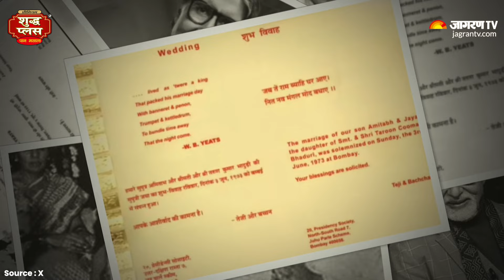Aamir Khan हैं Amitabh Bachchan के 'No. 1 Fan', दिखाया Jaya Bachchan से जुड़ा 51 साल पुराना सबूत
Quiz Reality Show Kaun Banega Crorepati Season 16 के मंच पर Amitabh Bachchan का जन्मदिन यादगार बनाने के लिए Bollywood Actot Aamir Khan और Junaid Khan आ रहे हैं। दोनों पिता-बेटे बिग बी के साथ कुछ यादगार लम्हों को फिर से ताजा करते दिखाई देंगे। Mr. Perfectionist कहे जाने वाले  Aamir Khan ने KBC 16 के मंच पर खुद को Amitabh Bachchan का सबसे बड़ा Fan बताया है और इसका सबूत Big B Jaya Bachchan की शादी का कार्ड है।